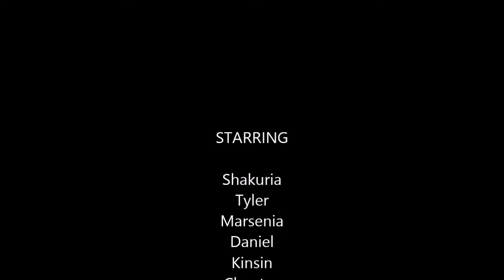Get Credit or Write Tryin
A student rap on how to write an effective Social Studies essay